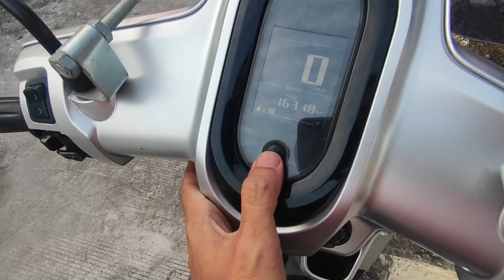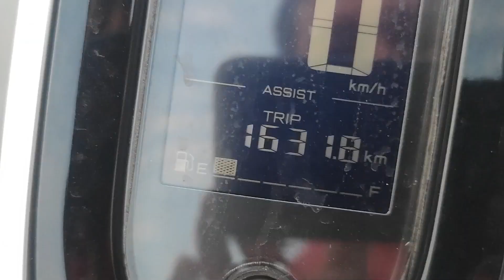Apakah Yamaha Fazzio MAKAN OLI ? Segini Sisa Oli Setelah Jalan 1.600 KM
Kita Akan Cek Berapa Sisa Oli Fazzio